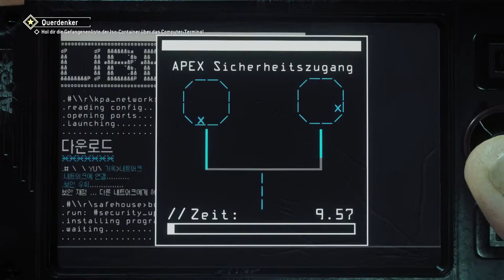Let’s Play Homefront: The Revolution {PS4}#62 Befreiung der insassen